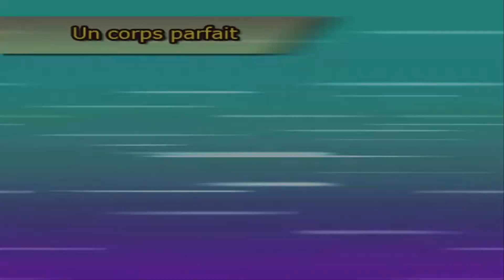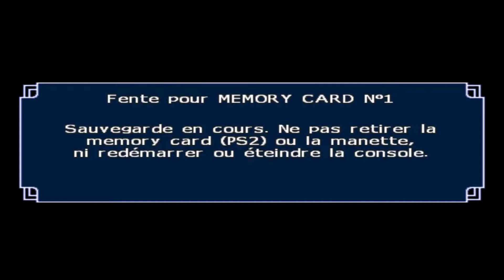Dragon Ball Budokai Tenkaichi 3 Story Les Cyborgs